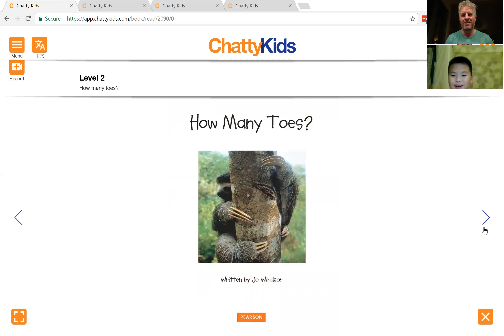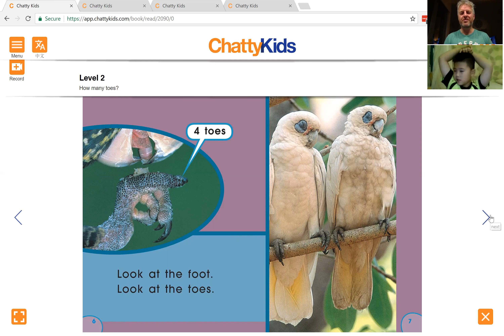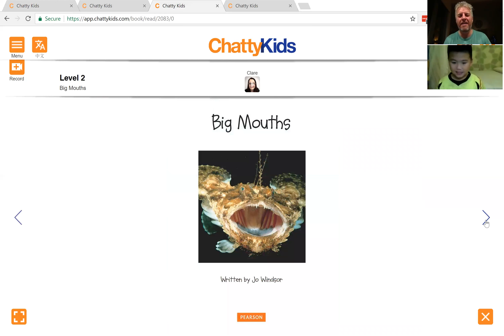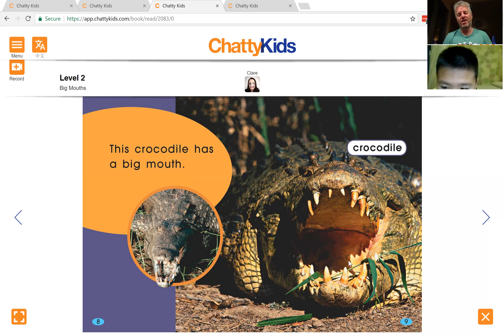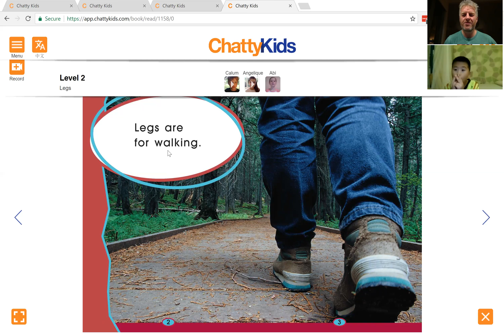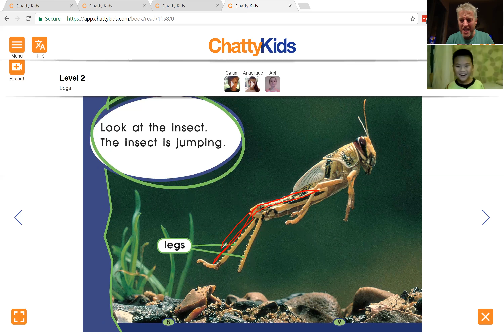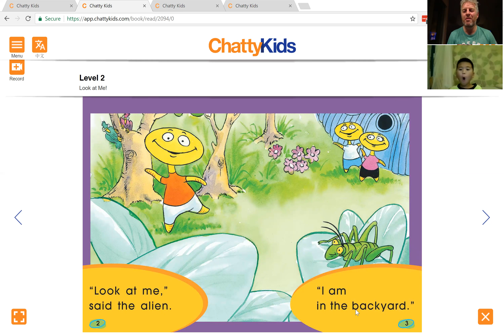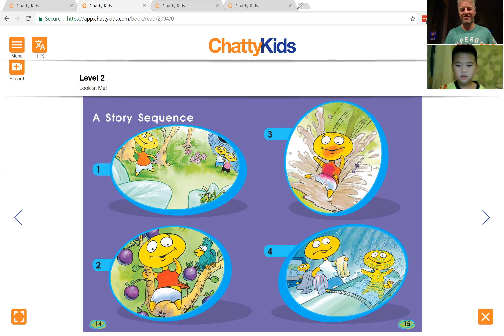Tutoring session with Chatty Kids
This is an online tutoring session with Kevin who is 9 years old - this lesson was focused on reading (he also has a 2nd lesson each week focused on oral English).    We had recently learnt about the various body parts so in this lesson we read books, at level 2 which suits his reading ability, featuring various body parts (i.e. Mouth, toes, legs, etc)

and book your tutoring session now